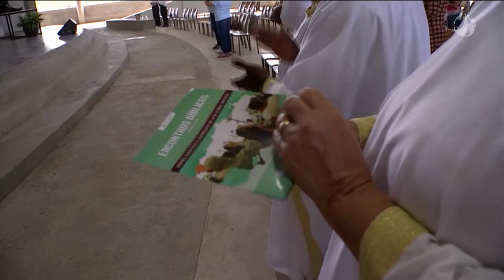Novembro inicia o Mês do Dízimo | Horizonte Notícia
Mais que um ordenamento do próprio Deus, o dízimo é uma contribuição importantíssima para realização de obras de evangelização e ações sociais. Por isso, o mês de novembro reforça a importância do dízimo como ação de amor ao próximo e solidariedade.